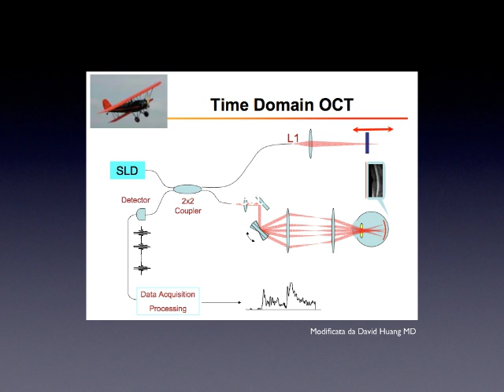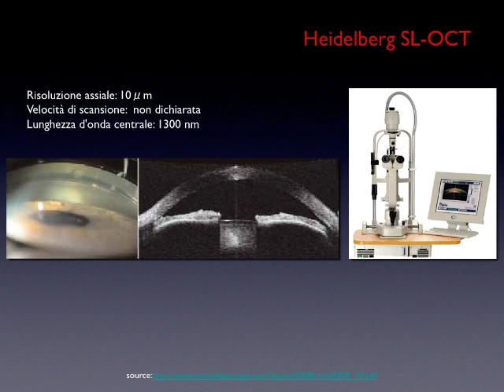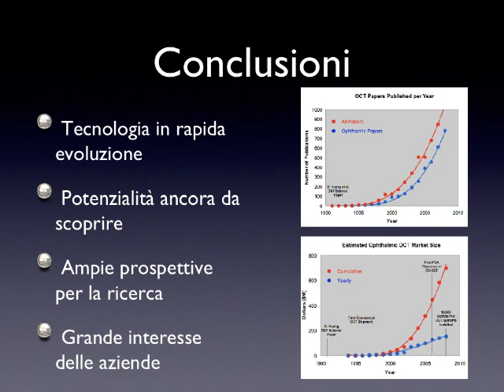OCT CORNEA SOT 2009 SOCIETA' OFTALMOLOGICA TRIVENETO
relazione a congresso Società Oftalmologica Triveneto 2009